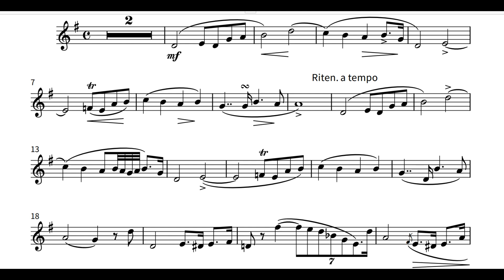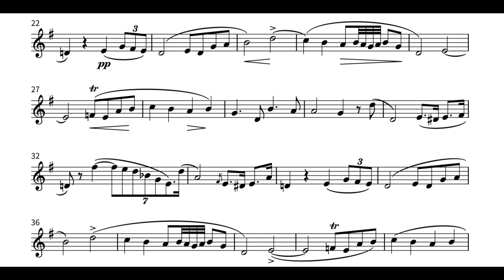Fife music | Chopin : Fantaisie Impromptu Op. 66 | sheet music + piano accompaniment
Today,I performed a part of Chopin's "Fantaisie Impromptu Op. 66" on Fife.
 I also included piano accompaniment and sheet music, so I encourage everyone to play along with me!
With slightly different fingerings, this piece can also be played on the flute or recorder.

0:00 Fife performance
2:47 Piano Accompaniment